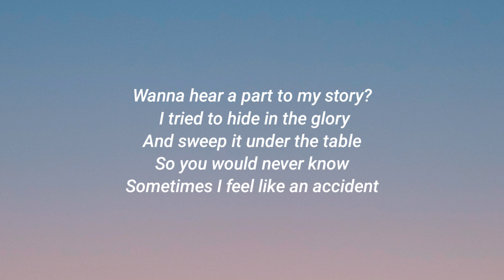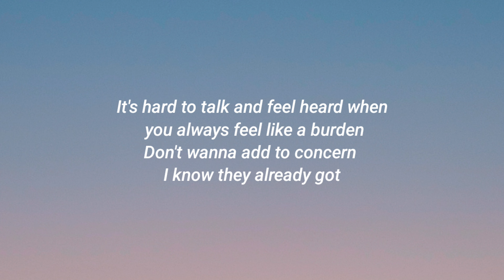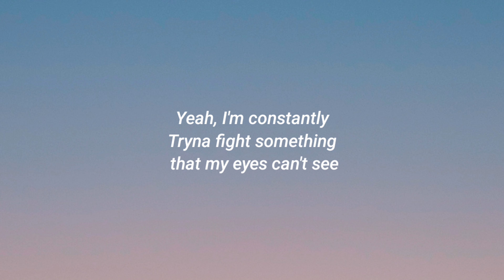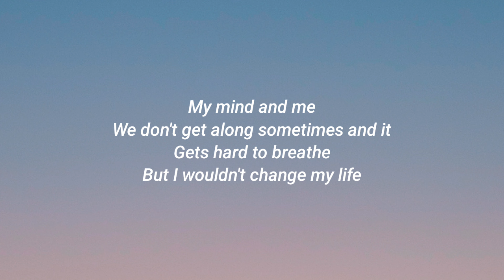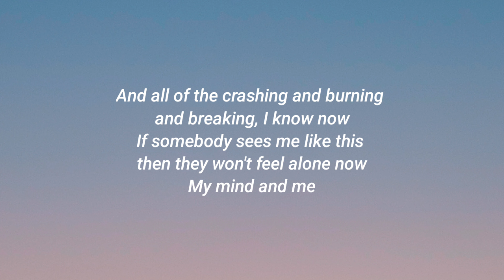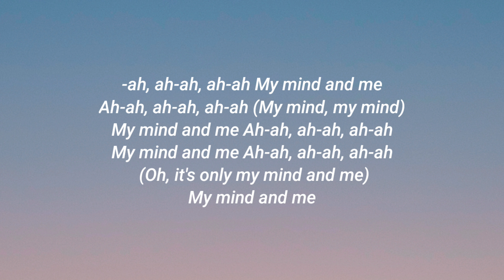Selena Gomez - My mind & me ( Lyrics )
🎵 Selena Gomez - My mind & me

Song  : My mind & me ( lyrics )

Credits : Selena Gomez ✓

•Lyrics to the My mind & me by Selena Gomez